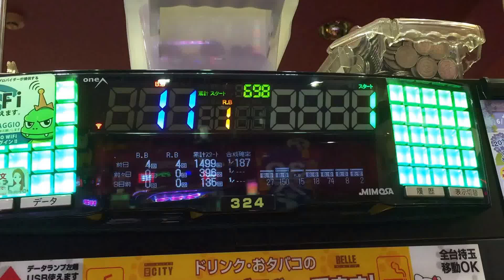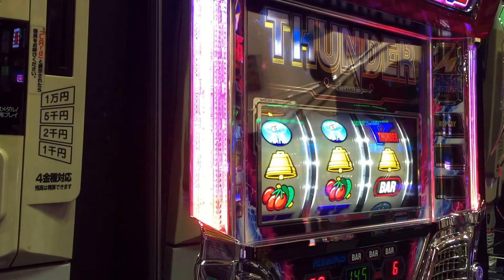パチスロ サンダーVリボルト 1G連からのレッツBGM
この台は裏物のように１G連３回しました。
台が壊れてるんじゃないかと思った。